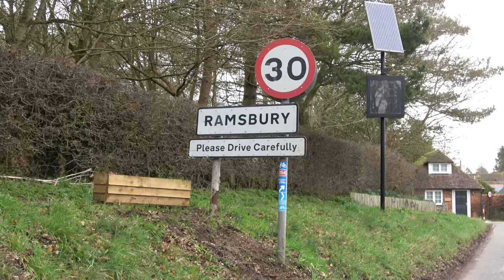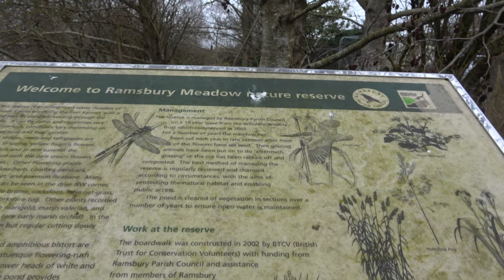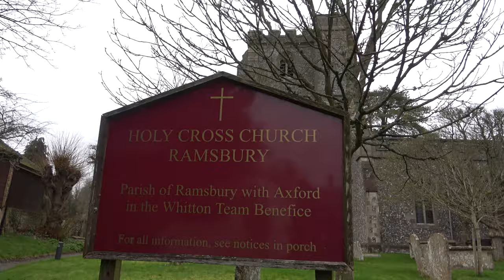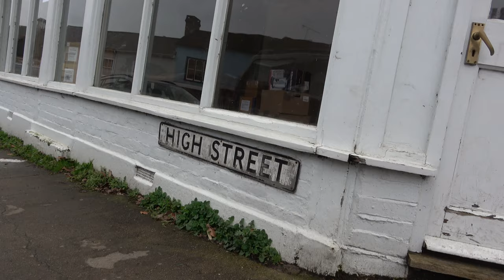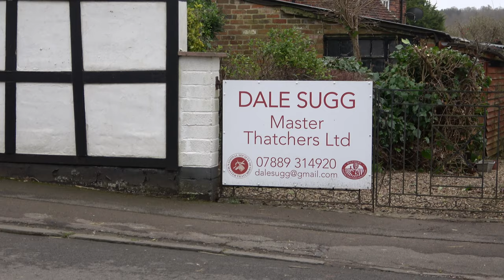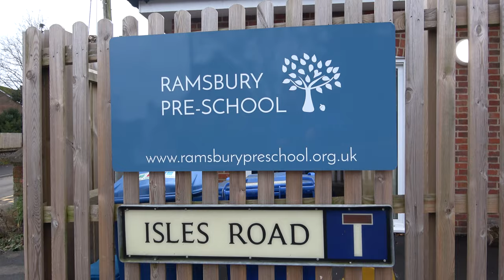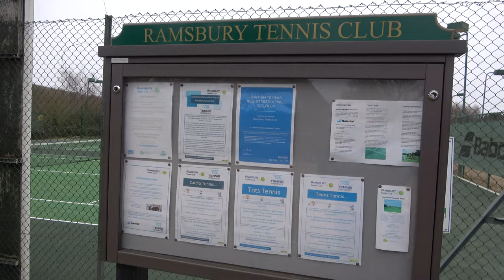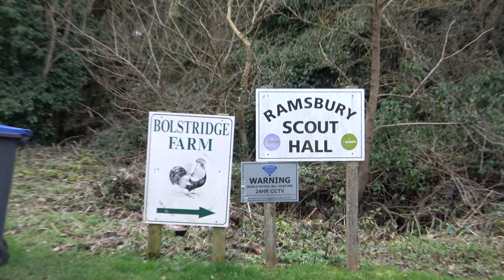Around and About Ramsbury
Filmed in the picturesque village of Ramsbury near Marlborough, England.

Filmed in 4K on February 2020.

These videos are designed to give you a little glimpse in to what the village looks like.

Well Pathe News did it many years ago, haha! :)